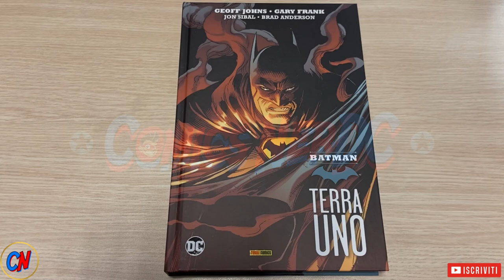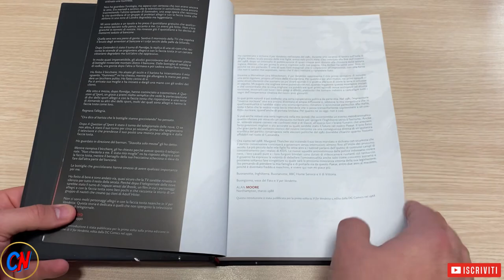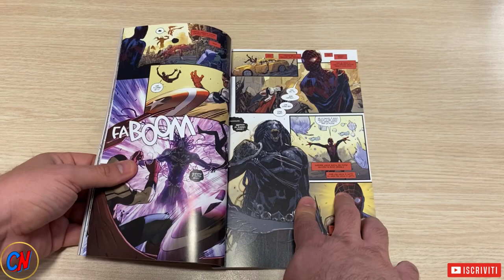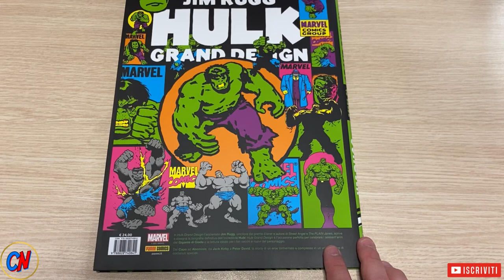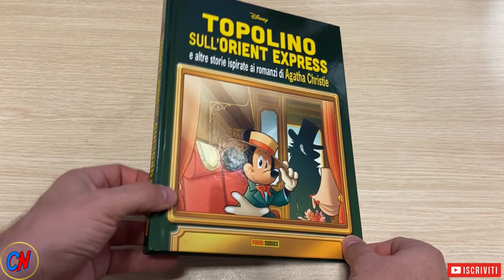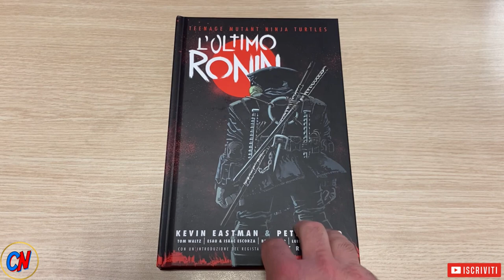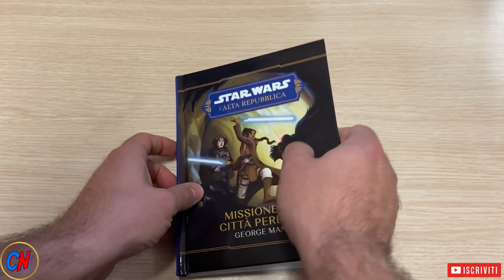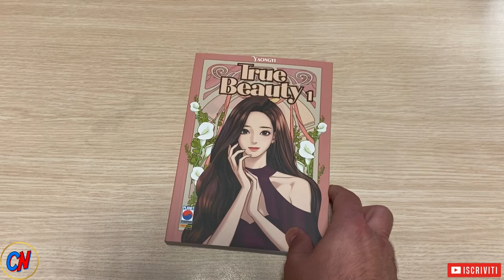Nuovi arrivi Panini Comics con le uscite di maggio!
Vi mostro gli ultimi arrivi dall’ufficio stampa di Panini Comics con alcune delle migliori uscite di maggio!

Con un po’ di ritardo sono arrivati in redazione altri fumetti di Panini Comics usciti ad aprile 2023!

INTRO: 00:00
PANINI DC COMICS: 00:53
PANINI MARVEL:  05:27
PANINI DISNEY: 09:31
PANINI COMICS: 13:09
PANINI PLANET MANGA: 17:08

Sul sito trovate le nostre recensioni!

SEGUITECI ANCHE SU COMICS NERDC SQUAD!